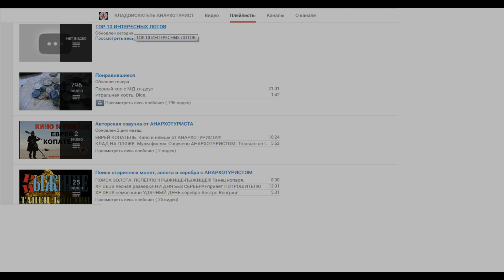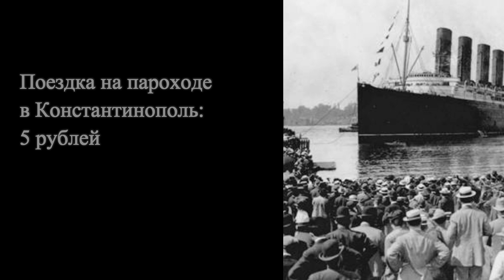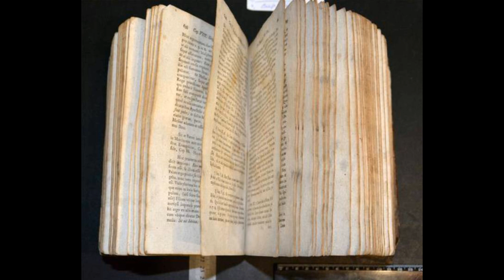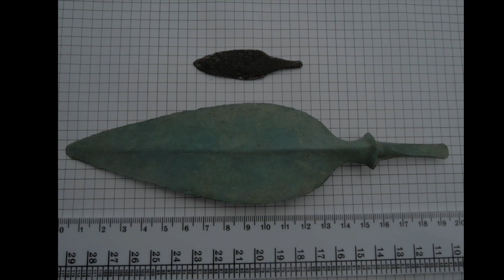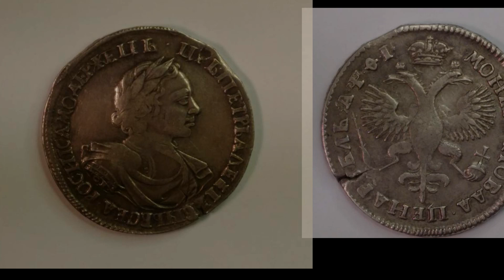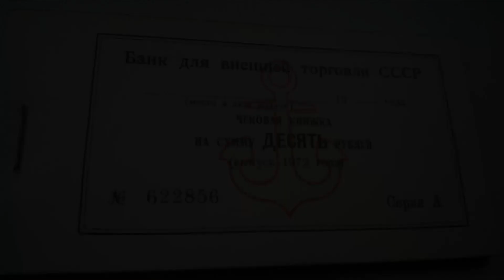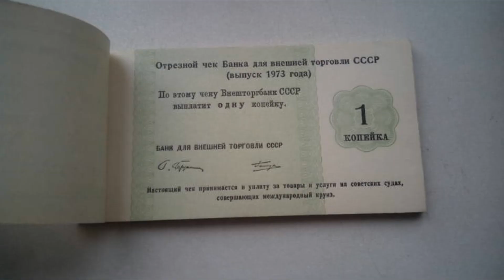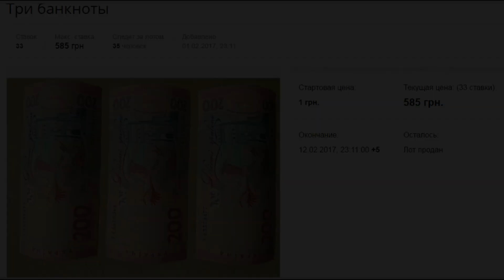ТОР 10 ЛОТОВ. Выпуск#1. ТАКОГО ВЫ ЕЩЕ НЕ ВИДЕЛИ!!!